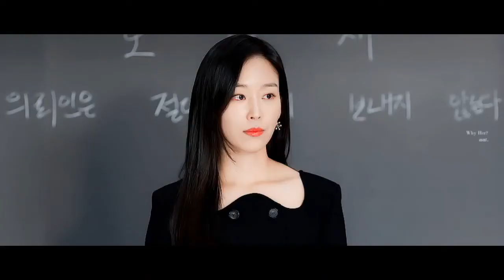upcoming drama “Why Her” has unveiled a romantic new poster!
Hwang In Yeop Is The Only Person Who Trusts Seo Hyun Jin In New Mystery Romance Drama “Why Her?”

Drama: Why Her? / Why Oh Soo-Jae?
Episodes: 16
Release Date: June 3, 2022
Starring Seo Hyun-jin, and Hwang In-youp